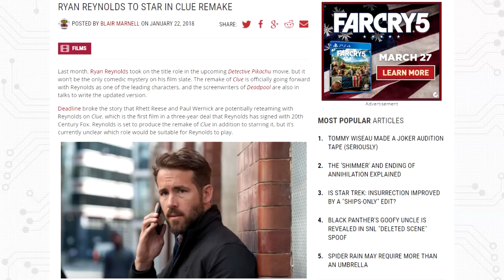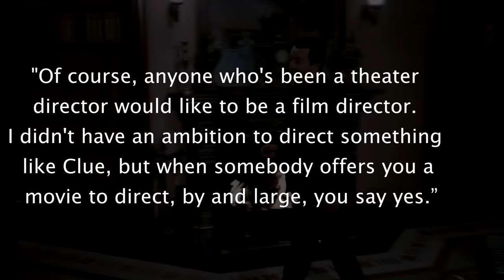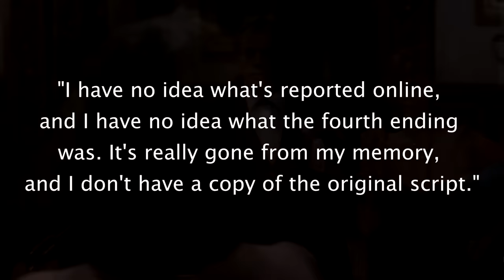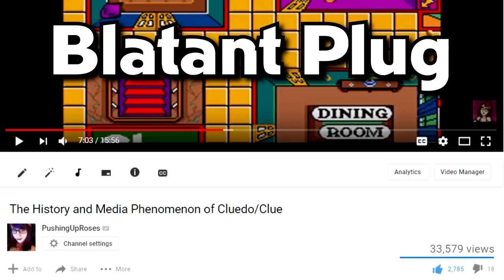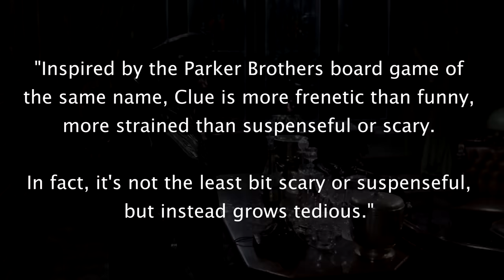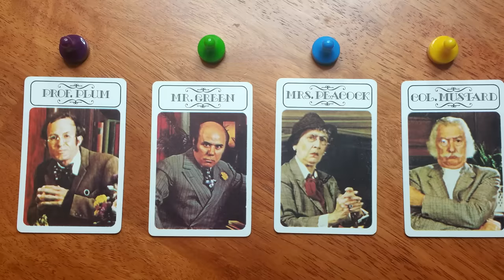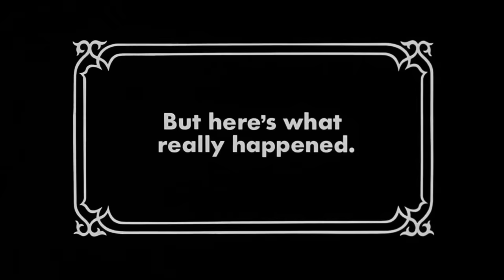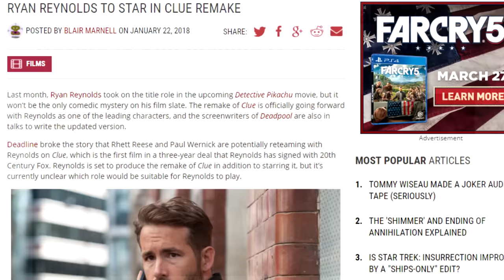But Here's What REALLY Happened: The History of Clue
Today I will be discussing the 1985 movie Clue. Is this a good movie? Is it a bad movie? is it even a MURDER MYSTERY? All this and more in this comprehensive review of CLUE!